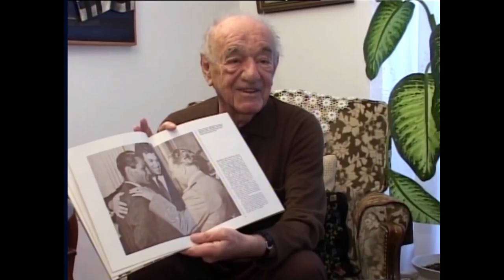Dedijer i Purić: Partizan je pokušao na silu da otme Rajka Mitića iz Zvezde!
Vlastimir Purić i Vladimir Dedijer svedoče o situaciji kada je Partizan pokušao da preotme Zvezdi Rajka Mitića protiv njegove volje, zbog čega se Rajko požalio upravo Dedijeru.

Shvativši kakve bi to potrese u narodu izazvalo, da bi sprečio ovaj skandal, Vladimir Dedijer je pozvao Tempa, ukazavši mu na potencijalnu pobunu naroda.

Da ne bi ostao nedorečen, Tempo je iz Zvezde ipak preoteo Jezerkića, a koliko je takva otimačina izazvala buru u narodu svedoče podaci da se na prvom sledećem derbiju po prvi put iz publike čulo UA Partizani!

Iz emisije 75 Zvezdinih godina - Osnivanje kluba | Crvena zvezda i emisije Trezor | RTS